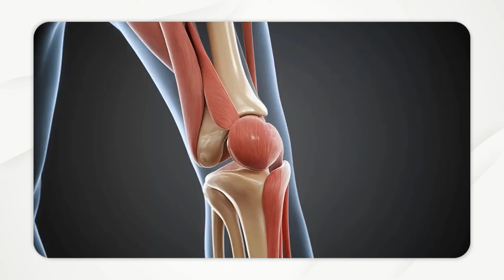Why Doctors Burn Nerves for Back Pain (And Why It Often Fails)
Nerve ablation is often recommended for chronic back pain, but burning a nerve rarely solves the real problem. In this video, we break down why chronic pain is not just a structural issue, how shutting down nerve signals can backfire on the brain and body, and why many patients end up chasing short-term relief instead of lasting recovery.

🔌 BioWave Go
Block pain at the nerve, not just mask it.
BioWave Go uses high-frequency neurostimulation to block pain signals directly at the source.

Great for: Back pain, knee pain, post-surgical pain, failed PT cases
✅ FDA-cleared | 30-min sessions | Travel-ready